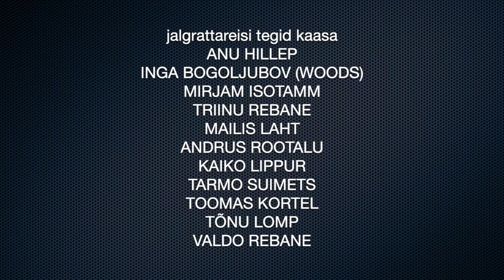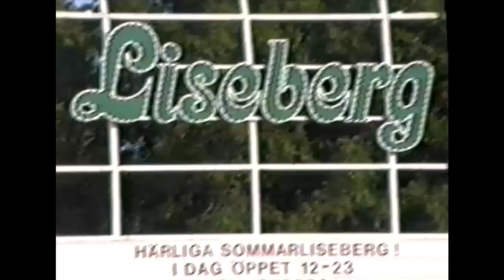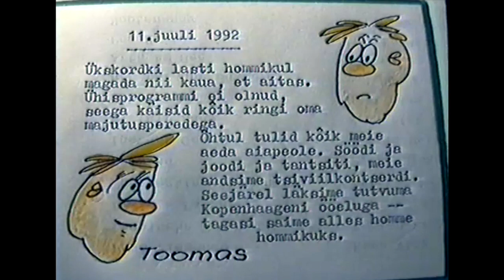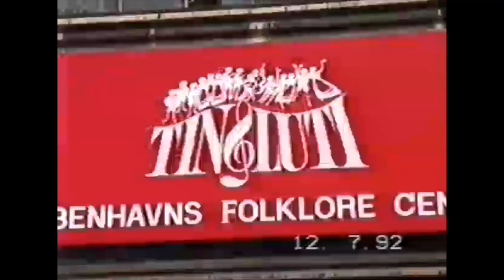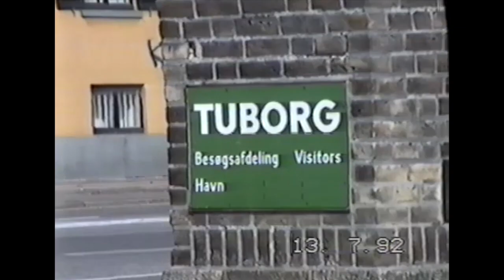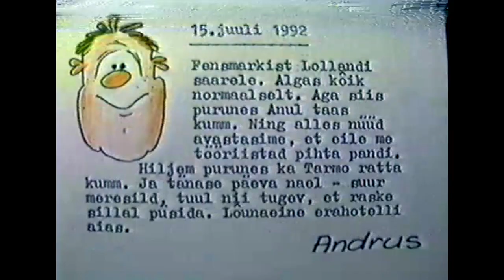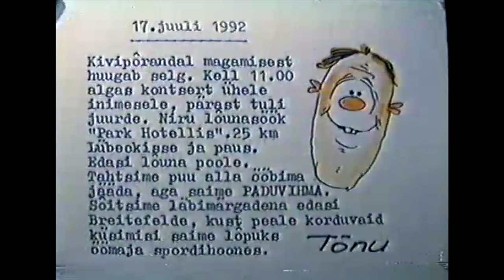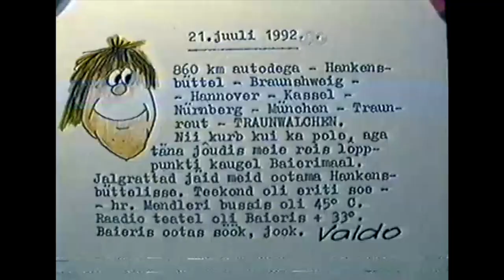1992 rattareis II osa 08.07 kuni 20 07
RTS Kandali jalgrattareisi II osa

1991 ja 1992
Eesti taasvabanes. Majandus seisis ja puudus oli pea kõigest. Inflatsioon oli meeletu.
Mida sellises olukorras, kus raha ei ole, tantsijatega ette võtta?
91/92 aastavahetusel, Nõmme eramu keldris sündis „hullumeelne“ idee – kui läheks jalgratastega reisile. Algne lühike variant muudkui kasvas. 3-4 kuud aktiivset kirjavahetust andis ideele selgema pildi. Polnud ju e-maile, internetti ega mobiile - seega sai kokkuleppeid teha ainult step by step kirjadega. Kui kõik oli kokku lepitud, kukkus ära marsruudi Belgia osa – meie peamine vastuvõttev grupp sõitis Portugali. Nii pidime reisi keskosa ümber tegema ja sestap ka Baieri-nädal lisandus asenduseks.
Kui välismaal leidsime uusi sõpru, rahvatantsijaid, ilma suurema vaevata. Kõik, kelle poole pöördusime, olid nõus vastu võtma, majutama, toitma ja esinemisi korraldama. 58 päeva jooksul oli tegelikult vaid 3 juhust, kui vastuvõtjad olid meid unustanud ja viimasel hetkel midagi „jooksu pealt“ korraldasid.
Samas Eestis ei uskunud meid keegi ja me ei leidnud sponsoreid.
Kogu reisi jooksul hilinesime ise vaid korra – Travemündesse. Ja ühel korral jäime sedavõrd vihma kätte, et õigesse kohta ei jõudnud. Kuid saime juhuslikus linnakeses täiesti võõraste abiga ulualuse.
Kogu reisi kordaminekule aitasid kaasa paljud head inimesed, keda vaid tänusõnadega meenutame:
Soomes Ivari Solin ja teised
Rootsis Björn Torgilsson, Bengt Magnhagen, Peeter Tarkpea, Rune Björlin, Gunnar Asebrandt, Mari Kokla, Sigfried Keijer, Marie Sandin, eestlase Nyköpingis, Jönköpingis ja Stockholmis jt. Lisaks FDS National, Skörde Gillet, Huskvarna Folkdanslag, Kassari jt.
Taanis Esther ja Bent Johansen, Anni ja Preben Larsen, Allan Blok, Herbert Hoffer, Ingrid Krogh Petersen, Kirsten Andersen, Finn Isaksen, Fritz Johansen, John Eliassen jt.
Saksamaal: Franz Jakschi pere ja Traunwalchen ja Traunreut

ENG:
1991 and 1992
Estonia was liberated again. The economy stood and shortages were just about everything. Inflation was insane.
What to do with dancers in a situation where there is no money?
At the turn of the year 91/92, in the basement of Nõmme private house, a “crazy” idea was born - if you went on a bicycle trip. The original short version kept growing. 5-6 months of active correspondence gave a clearer picture of the idea. There were no e-mails, no internet or no mobile phones - so agreements could only be made with step-by-step letters. When everything was agreed, the Belgian part of the route fell off - our main host group traveled to Portugal. So we had to redo the middle of the trip, and that's why Bavarian Week was added as a replacement.
We finded new friends abroad, folk dancers, without much effort. Everyone we approached agreed to receive, accommodate, feed and organize perform. In 58 days, there were actually only 3 occasions when the receivers had forgotten us and organized something "on the run" at the last minute.
At the same time, no one in Estonia believed us and we did not find sponsors.
During the whole trip we were late only once - to Travemünde. And on one occasion we were so caught in the rain that we didn't get to the right place. But in a random town, with the help of strangers, we got a sleeping pad.
Many good people, whom we only remember with thanks, contributed to the success of the whole trip:
In Finland: Ivari Solin and others
In Sweden: Björn Torgilsson, Bengt Magnhagen, Peeter Tarkpea, Rune Björlin, Gunnar Asebrandt, Mari Kokla, Sigfried Keijer, Marie Sandin, Estonians in Nyköping, Jönköping and Stockholm and others. In addition, FDS National, Skörde Gillet, Huskvarna Folkdanslag, Kassari, Metsakodu and others.
In Denmark: Esther and Bent Johansen, Anni and Preben Larsen, Allan Blok, Herbert Hoffer, Ingrid Krogh Petersen, Kirsten Andersen, Finn Isaksen, Fritz Johansen, John Eliassen and others.
In Germany: the family of Franz Jaksch.  and Traunwalchen and Traunreut